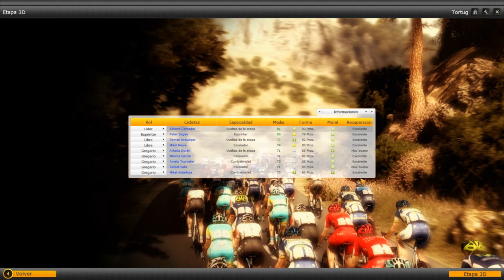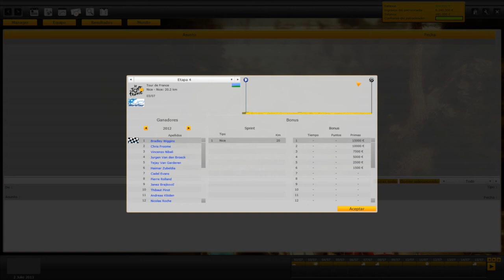Pro Cycling Manager Let´s play en español - Tour de Francia Etapa 3 (Cap. 39)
PCM 2012

Etapa 3 ( Ajaccio - Calvi )  144.8 Km

Tercera etapa del tour de francia 2013.Etapa movidita en la que habra que estar muy atentos para no vernos en problemas de cortes ni nada y ver si podemos pescar algo.

A cuidarsee